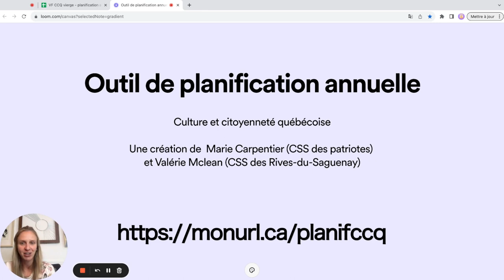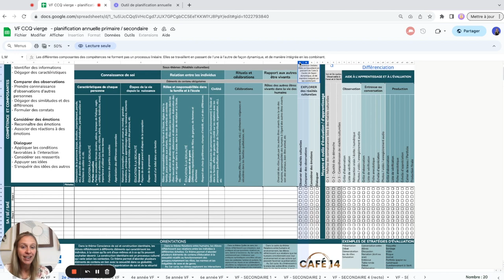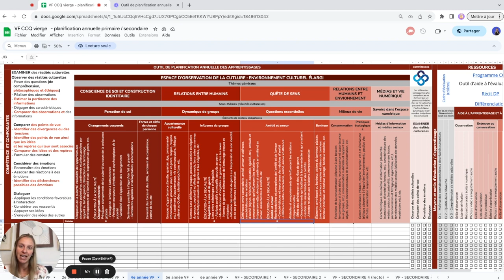CCQ | Outil de planification annuelle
Cet outil de planification annuelle a été conçu pour les enseignantes et les enseignants du cours de Culture et citoyenneté québécoise par Valérie Mclean et Marie Carpentier.